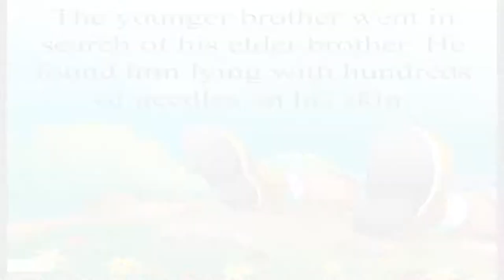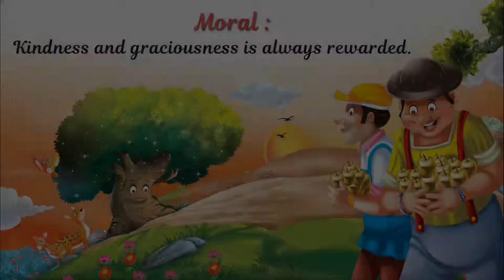Moral Story The Needle Tree +Educational Bedtime story for kids + Story for Beginners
Story with Moral and make the child learn and enjoy the video at the same time these Books for Beginners, The Needle Tree. This early large format for small kids is to read and enjoy popular stories. Make their memory filled with good stories and learnings with these amazing stories.
Key Features:
• These books have big text which is easy to read along with wonderful illustrations
• Each book has a moral at the end of the story which helps the child to pick up good values, all while having fun with the books.

761, Main Road Burari, Delhi-110084. Ph : 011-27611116, 27611349, 27611546